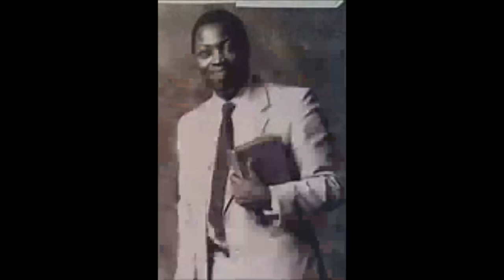VESSEL OF HONOR BY PAS W F KUMUYI